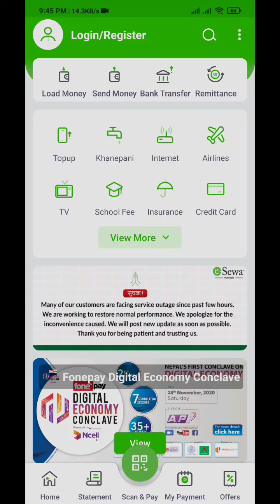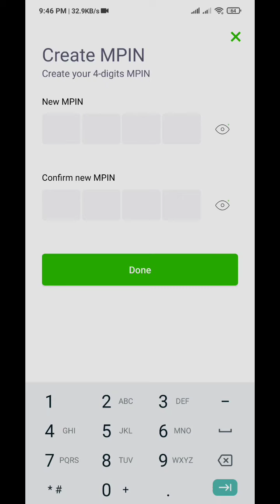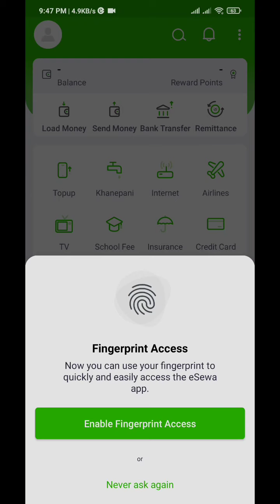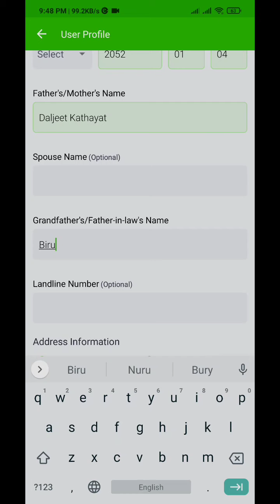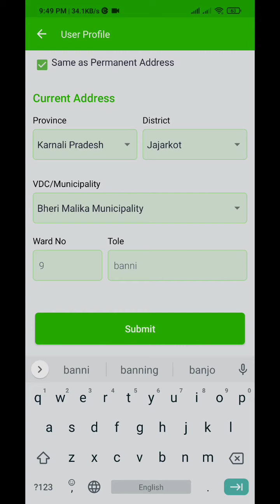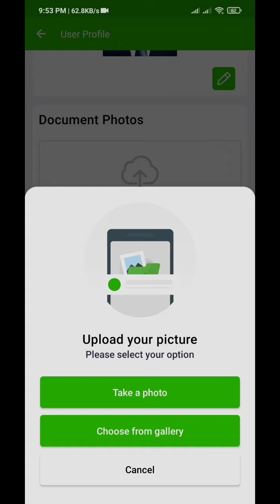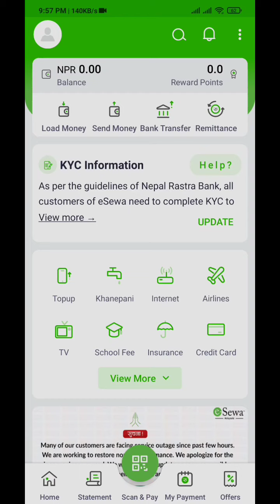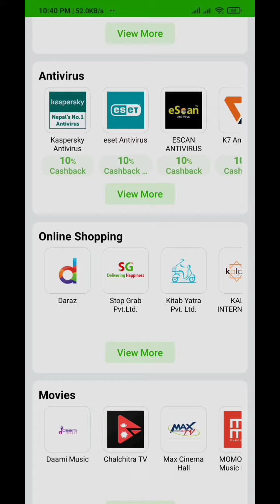How to create Esewa account from mobile || मोबाइलबाटै esewa account कसरी खोल्ने?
This video help you, how to create Esewa account from mobile phone. यो भिडियोले तपाईंलाई मोबाइलबाटै कसरी esewa account खोल्ने भन्ने कुरामा सहयोग गर्नेछ ।